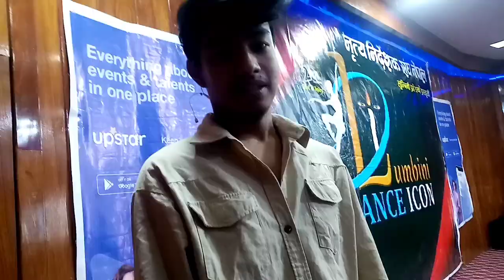Lumbini Dance Icon Workshop by Sujan Marpha Tamang & Bhawana Karki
Hello guys,
This video is specially made for dance lover. In this vlog, I am trying to show you a to z Lumbini Dance Icon workshop by Sujan Marpha Tamang & Bhawana Karki. I hope you surely love it.